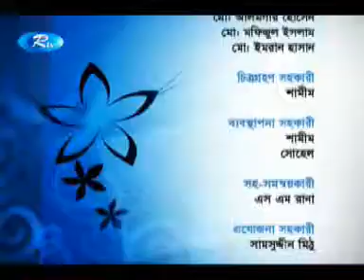Red Eye & Headache (Lal Cokh O Matha Betha )